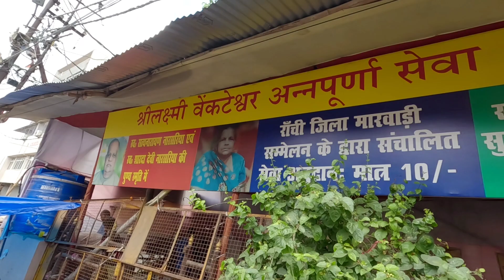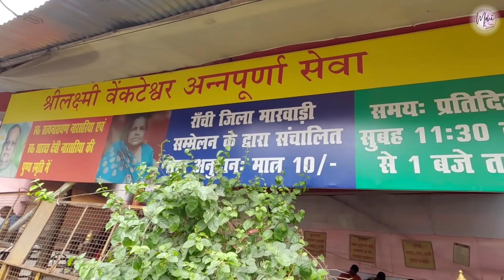कोरोना के बाद से कर रहे है सेवा | Daily 500 लोगों को मात्र Rs. 10/- मे भरपेट Khana | Ranchi Food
Hello my youtube family, in this video we covered a charity organization Shri Lakshmi Venkateshwar Annapurna Sewa which offers Unlimited Food in Rs. 10/- only in Ranchi, Jharkhand. The motto of this organization is, no one should sleep hungry even for a single day in Ranchi, Jharkhand. The person behind this organization told us that during the time of Covid 19, many people remained hungry because of lockdown and this is the only reason because of which he started this Sewa Sansthan.

मेरे यूट्यूब परिवार को नमस्कार, इस वीडियो में हमने एक चैरिटी संगठन श्री लक्ष्मी वेंकटेश्वर अन्नपूर्णा सेवा को कवर किया है जो मात्र 10 रुपये में भरपेट भोजन प्रदान करता है। इस संगठन का उद्देश्य है, झारखंड, रांची में कोई भी एक दिन भी भूखा नहीं सोये. इस संगठन के सदस्य ने हमें बताया कि कोविड 19 के समय में लॉकडाउन के कारण बहुत से लोग भूखे रह गए और यही एकमात्र कारण है जिसके कारण उन्होंने इस सेवा संस्थान की शुरुआत की।
Address: 225, Sati Mandir Rd, Kumhartoli, Near Pahadi Mandir, Ranchi, Jharkhand 834001

Timing: Everyday 11AM to 1PM

jharkhand street food
ranchi street food
street food
ranchi food
food vlog
indian food
indian cuisine
mohi ki family
mohikifamily
cheapest food
unlimited food
bharpet khana
free khana kaha milta hai
mutton
mutton chawal
mutton curry
mutton handi
Rs. 10
ranchi food blog
pahadi mandri ranchi